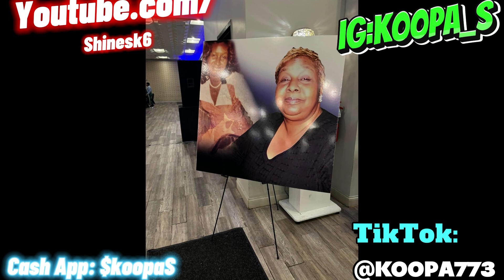Charleston White goes off on Cam Newton.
Devo- Reappear (Official Video) shot by @lakafilms4522